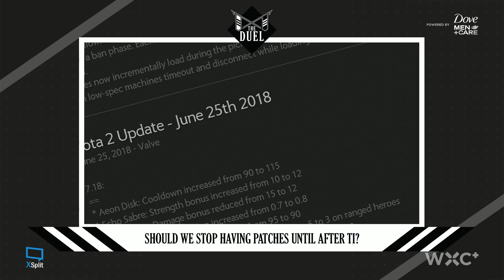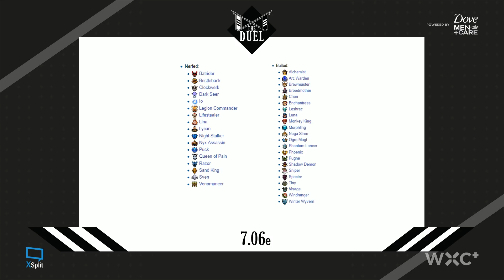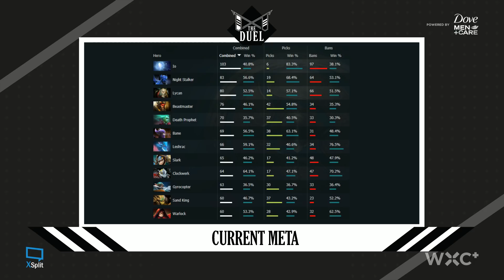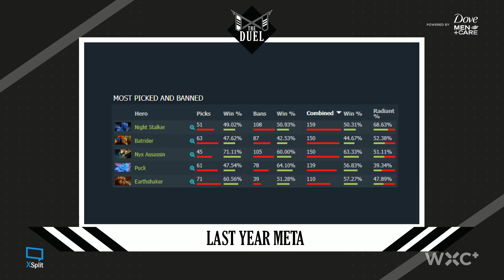Should we stop having patches until after TI? | The Duel | WXC+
The Duel
Should we stop having patches until after TI?